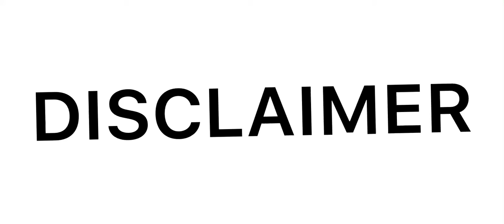My Background music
This isn’t my music I didn’t create it and it wasn’t made for me I just use it you can too feel free to use it as it is non-copyright so you shouldn’t get a strike but if you are part of the YouTube partner program you have to give the artist credit for it to be monetized.